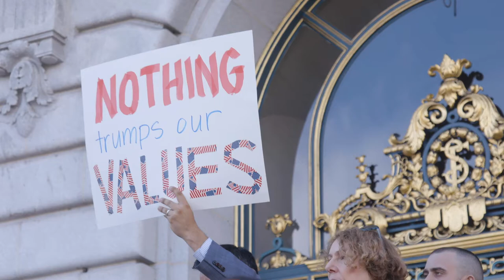RICOCHET Directed by Adachi Jeff, Wimbush Chihiro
RICOCHET is directed by Jeff Adachi and Chihiro Wimbush and is an eye-opening documentary about the tragic death of Kate Steinle.

Kate was walking on Pier 14 in San Francisco with her father when a shot rang out. Seconds later, she was dead. An undocumented immigrant, Jose Garcia Zarate, was arrested and accused of murder. Within hours, then candidate Donald Trump used the case to justify his immigration policies, stating that the death of Steinle was caused by San Francisco’s sanctuary city policies.  The trial of the case was one of the most watched and commented on trials of decade.

Matt Gonzalez, Chief Attorney of the San Francisco Public Defender’s Office, is assigned the case and develops the evidence through a fascinating analysis of video evidence, forensic science and witnesses, including Garcia-Zarate.  Gonzalez is assisted by Francisco Ugarte, who heads the office’s immigration unit, and the defense team. The work of Gonzalez and Ugarte on this case is overseen by San Francisco Public Defender Jeff Adachi.

In 2019, we sadly lost Jeff Adachi before he completed the film. Co-Director, Chihiro Wimbush completed the film and CAAMFest is thrilled to showcase the world premiere of this important documentary. We hope to not only celebrate this film, but Jeff’s legacy as a talented filmmaker, community leader and champion for the under-served communities.